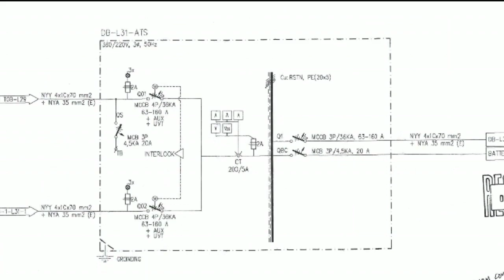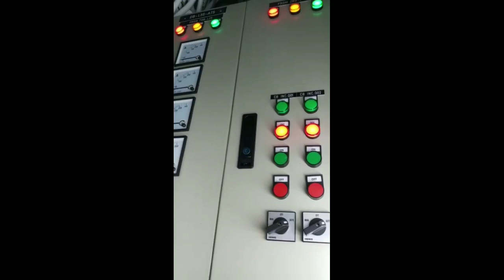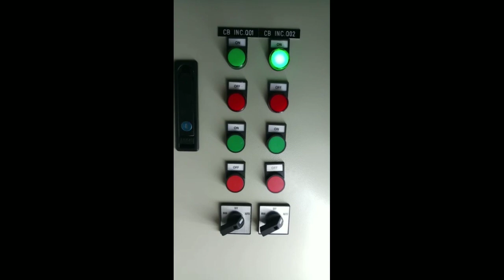Panel ATS Ruang Server